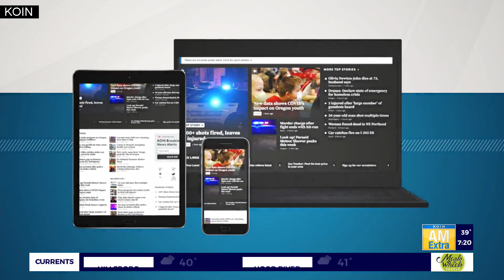Portland State introduces new comic studies program